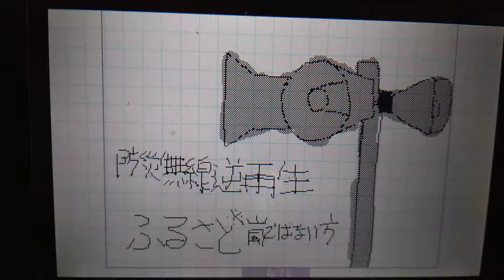ふるさと、逆再生！